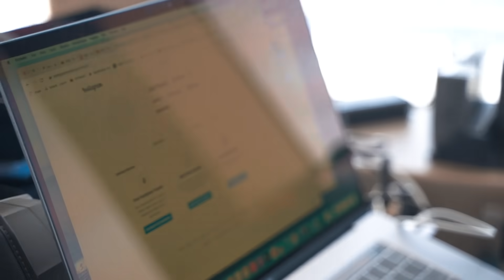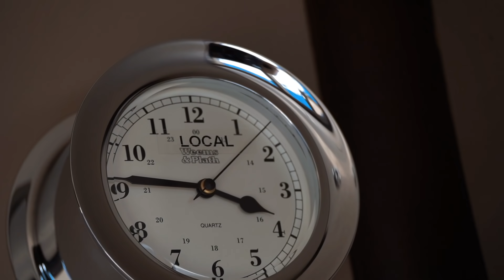Yacht Crew Tattoos & Seasick Stews | Ep 6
Day 6 on board Motor Yacht Bella. Today we discuss a hot topic of tattoos onboard as crew and how it may affect you looking for a job. Also The yacht stewardesses are all down! We nearly there! Last full day at sea.

AMAZON STORE:
Full Store
Essential Camera Gear
Pro Camera Gear
Essential Boat Equipment: